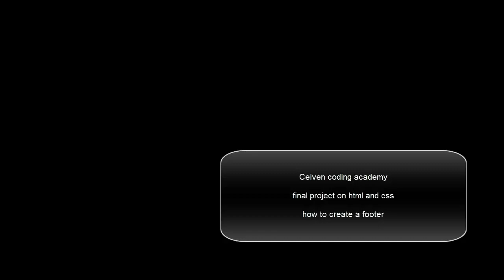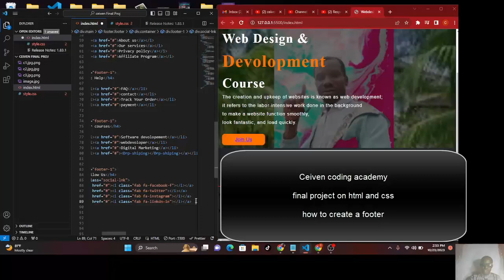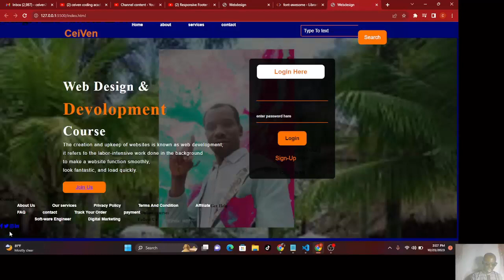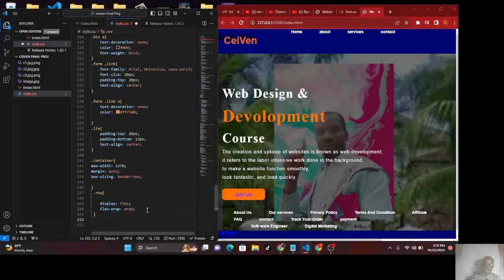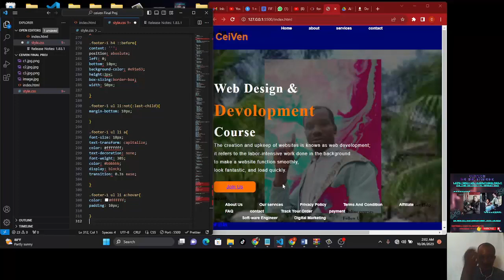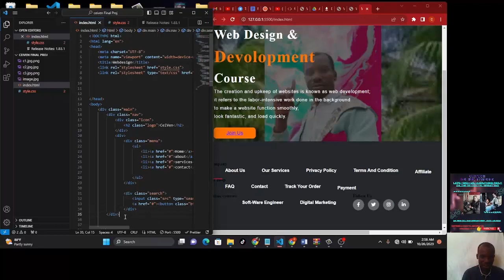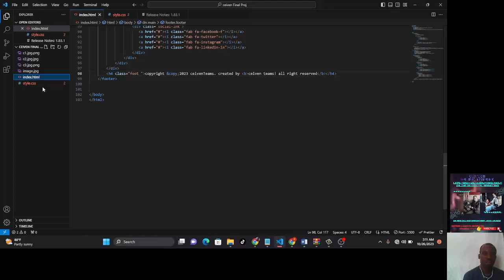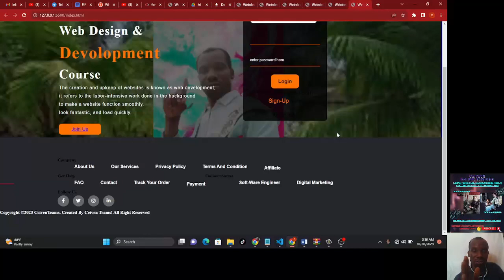footer design using html css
In this video we will create a footer design or website. We will create the footer with  3 columns and there will be useful links, email subscription form and social media links in the footer.